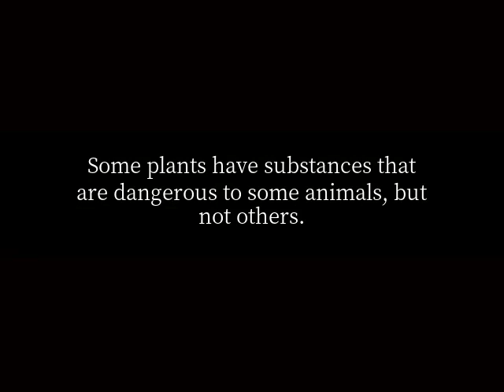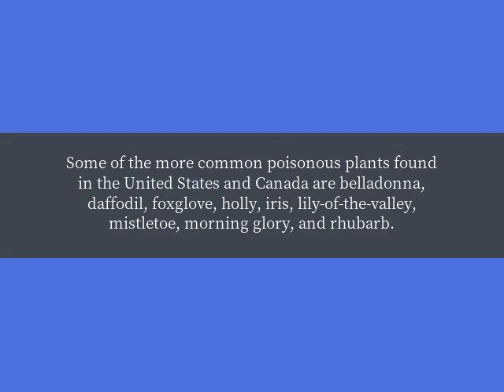How many poisonous plants are there in the world?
Thousands of plants around the world contain varying amounts of poison, or those properties that can injure animals or people. Plants may be poisonous to the touch (such as poison ivy and poison sumac) or toxic if swallowed (such as deadly amanitaor poison hemlock). Sometimes the entire plant is poisonous, and other times a certain part of the plant—such as the seeds, leaves, berries, and flowers—is poisonous. For example, the leaf blades of rhubarb are poisonous, but not the stalks. Many times, there is not enough poison to affect humans, and sometimes cooking the plant destroys its poisonous substance. Some plants have substances that are dangerous to some animals, but not others. For example, onions occasionally poison horses or cattle, but are widely used for human food. Poison ivy or poison oak can affect some people’s skin, but not others, and goats eat it regularly without any side effects. Some of the more common poisonous plants found in the United States and Canada are belladonna, daffodil, foxglove, holly, iris, lily-of-the-valley, mistletoe, morning glory, and rhubarb.